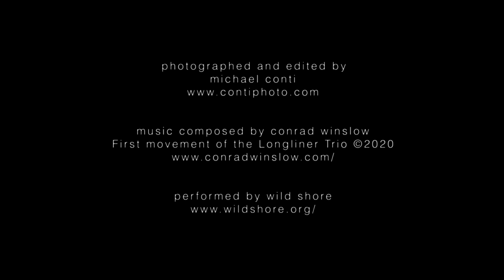A Fathom Down MFC 3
A Fathom Down
photographed and edited by michael conti

music composed by conrad winslow